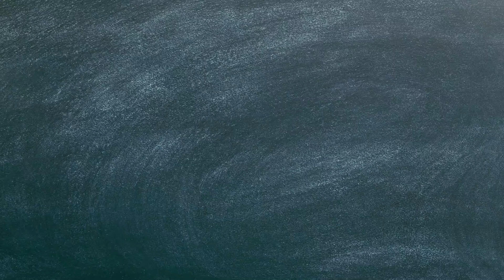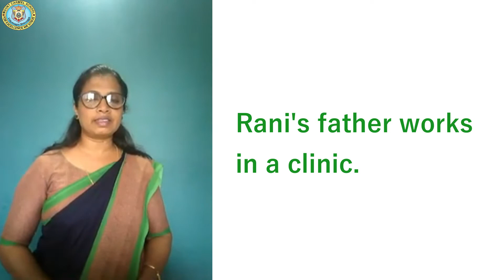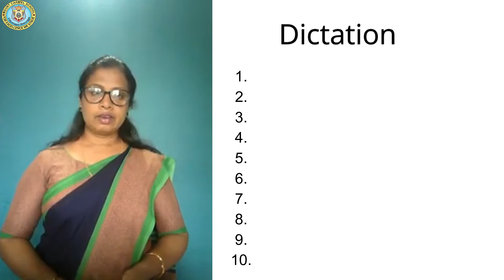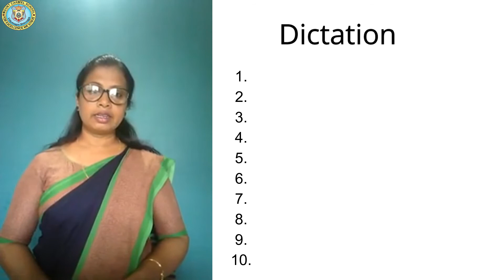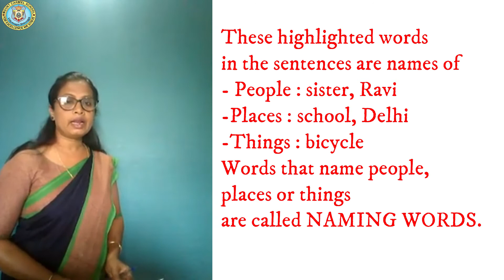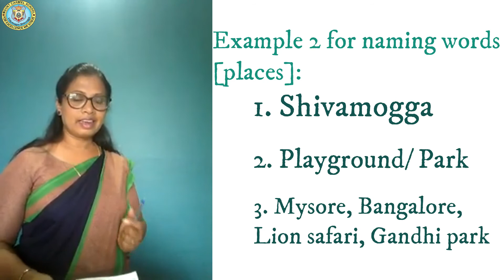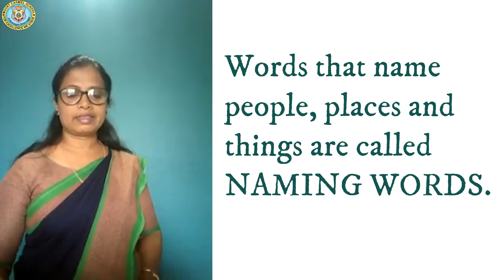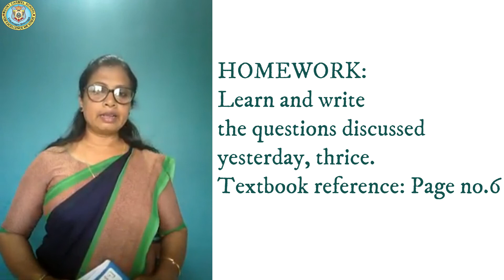1st std.|English|All about Rani, part4| MOUNT CARMEL SCHOOL, SHIVAMOGGA.